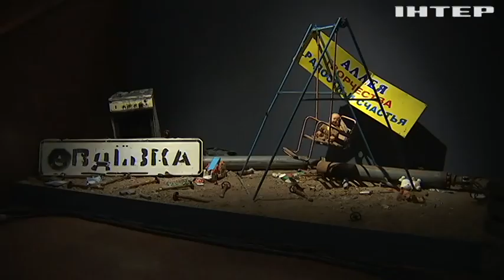У Києві добігає кінця Міжнародний форум "Креативна Україна: сила стійкості"